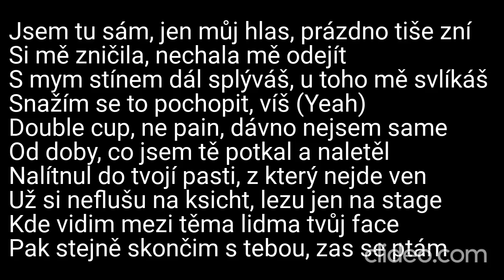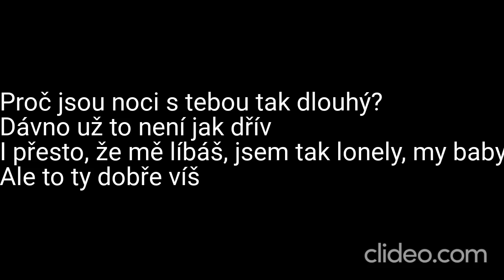Karaoke - Stein27 ft. Sofian Medjmedj - "Samota" | Zpívejte s námi!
🎤 Připravte se na hluboký hudební zážitek s naší karaoke verzí písně "Samota" od Stein27 a Sofiana Medjmedje! 🎶🌌

📢 Upozornění: Toto je karaoke adaptace písně "Samota" od Stein27 a Sofiana Medjmedje, která vás vtáhne do světa emocí a hlubokých textů. My neuplatňujeme žádná autorská práva na původní skladbu ani na její kompozici. Všechna práva a zásluhy za hudbu a texty náleží umělcům Stein27 a Sofianovi Medjmedjovi a jejich týmu.

🎶 Nechte se unést do hluboké atmosféry této skvělé písně, zpívejte s námi s vášní a sdílejte své výkony s námi v komentářích níže – vaše hudební projevy nás spojují a inspirují! 🎉

❗ DŮLEŽITÉ: Upozorňujeme, že se jedná o karaoke video a nejedná se o oficiální hudební klip. Rozhodně nedoporučujeme žádný neoprávněný stahování nebo šíření autorského materiálu. Abyste podpořili umělce Stein27 a Sofiana Medjmedje a jejich hluboké umělecké dílo, poslouchejte píseň "Samota" na autorizovaných platformách a podpořte oficiální vydání.

Děkujeme, že jste součástí naší karaoke komunity! Vstupte do světa hudby a společně prožijme emocionální hloubku této nádherné písně! 🎵🌟

Daniel Kučava